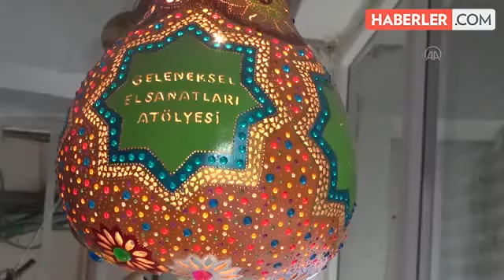Hobi olarak başladığı su kabağından süs eşyaları yurt dışından da talep görüyor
Sandıklı ilçesinde 3 yıl önce hobi olarak evinin bir odasında su kabağı oymacılığına başlayan Ali Osman Karakuş, internet üzerinden aldığı siparişlere yetişemiyor.Sandıklı ilçesindeki pancar kooperatifinde işçi olarak çalışan Ali Osman Karakuş, 3 yıl önce internette gördüğü su kabağı oymacılığına merak duymaya başladı.Zaman içinde internet üzerinden bu mesleğin inceliklerini öğrenen Karakuş, hobi olarak evinin bir odasında başladığı su kabağı oymacılığını zaman içinde geliştirdi.Karakuş, açtığı atölyede su kabağından yaptığı kumbara, vazo, kuş yuvası, şekerlik, ekmek sepeti gibi süs ve ev eşyalarının internet üzerinden satışını gerçekleştiriyor.Karakuş, yaptığı süs eşyalarını, yurt içinin yanı sıra yurt dışına da gelen talepler doğrultusunda kargo ile gönderiyor.Ali Osman Karakuş, AA muhabirine, su kabaklarının geçmişte saklama kabı, su tası ve kepçe olarak kullanıldığını ifade etti.Su kabaklarının artık süs eşyası olarak kullanıldığını kendisinin de bu yönde tasarımlar yaptığını anlattı.Kumbara, vazo, kuş yuvası, şekerlik, ekmek sepeti, kalemlik, mumluk yapıyorİlkbaharda diktiği su kabaklarını kasım ayında hasat ettiğini dile getiren Karakuş, şunları söyledi:"Daha sonra kuruması için asıyoruz. Süs eşyası yapımında kullanmak için su kabaklarını yaklaşık bir yıl bekletiyoruz. Kuruduktan sonra sizin hayal dünyanıza göre kabak şekillenmeye başlıyor. Kabaktan aklınıza gelebilecek her şey yapılabilir. Elektrikli lamba, kumbara, vazo, kuş yuvası, şekerlik, ekmek sepeti, kalemlik, mumluk ve değişik dekoratif amaçlı süs eşyaları yapıyorum."Salgın sürecinde aldığı siparişleri yetiştiremediğine dikkati çeken Karakuş, "Güzel fakat zahmetli bir hobi bizimkisi. İnşallah pandemi sürecinin bitiminde atölyemizde kabak işlemeciliği, ahşap oyma, taş boyama ve ahşap yakma kurslarını vermeye başlayacağız." diye konuştu."Kargo ile dünyanın her yerine gönderiyoruz"Su kabağından yaptığı süs eşyalarını internet üzerinden Türkiye'nin dört bir yanına gönderdiğini, ürünlerinin yoğun ilgi gördüğünü dile getiren Karakuş, şöyle dedi:"İnternet üzerinden Türkiye'nin her bölgesinden, yurt dışından da ABD, Almanya ve İtalya gibi ülkelerden sipariş alıyorum. Hem ham madde olarak su kabağı hem de işlenmiş olarak süs eşyası satışı yapıyorum. Pandemi sürecinde talep oldukça fazla. Siparişleri yetiştirmeye çalışıyorum. Babalar Günü, Anneler Günü, Öğretmenler Günü gibi özel günlerde talep daha fazla oluyor. Siparişleri en güzel şekilde hazırlayarak kargo ile gönderiyoruz."
Kaynak: AA